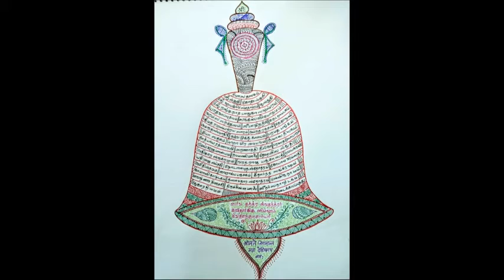79 - slOkams 11 - 4th - samarppaNa paddhati = "pAdukaigaLin mahimai" upanyAsams